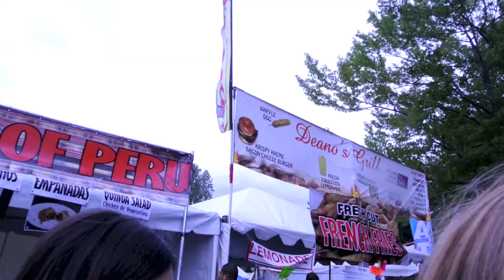Arms & Krispy Kreme Bacon Cheeseburger | Vlog 1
Arm Day w/ Patrick then headed to the Bite of Seattle.